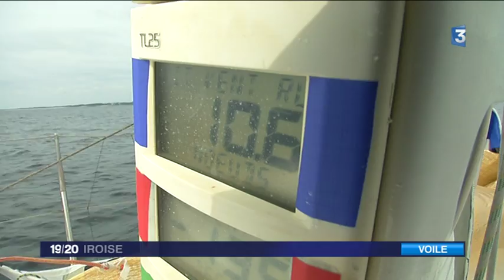Transat AG2R 2016 équipage le Turquais /Aubry